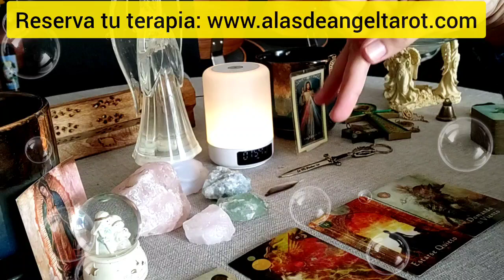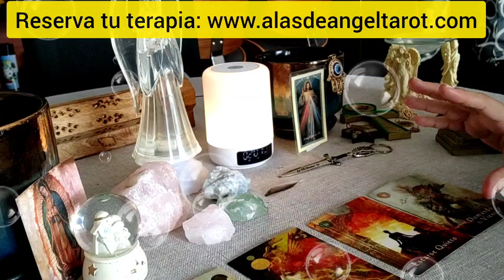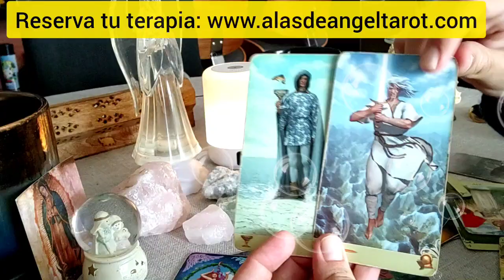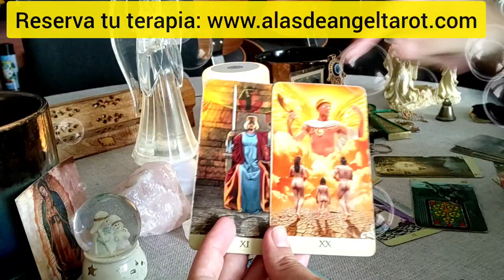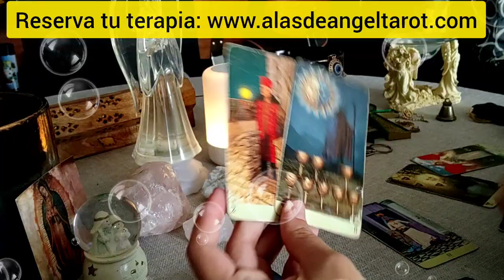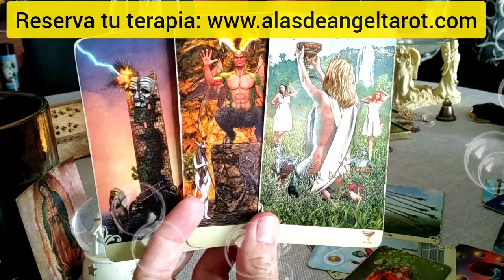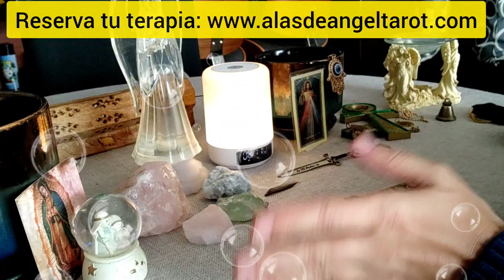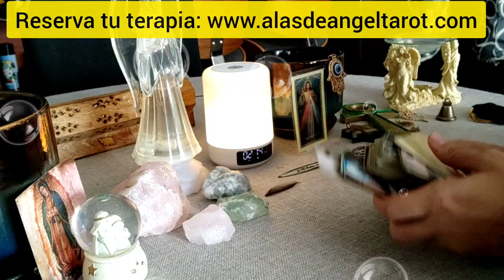Tu LLama Gemela se siente roto y atrapado en una cárcel 😭😔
Para consultas personalizadas, saber el proceso que existe entre tu Llama Gemela y tú, conocer vidas pasadas para entender cuales son los karmas a trabajar, cuales son los patrones de tu Llama Gemela, la etapa en la que te encuentras con tu Llama Gemela y para cuando está "estimada la unión", puedes hacerlo